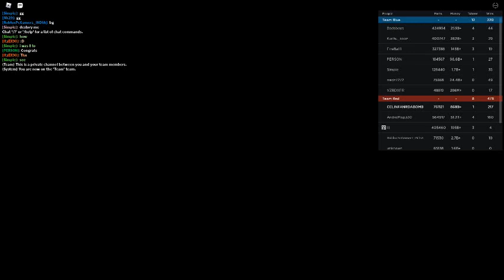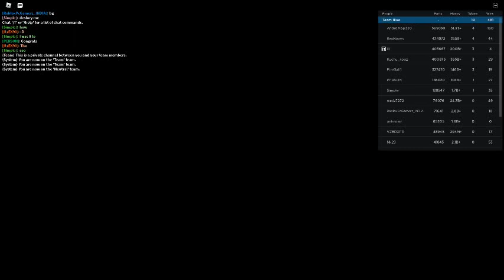Russia Car Crash Compilation 7835